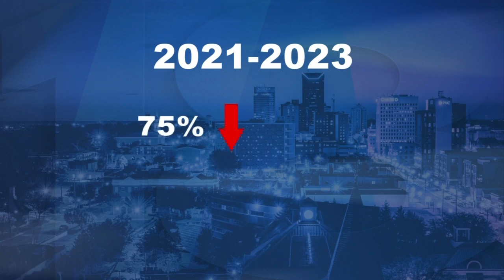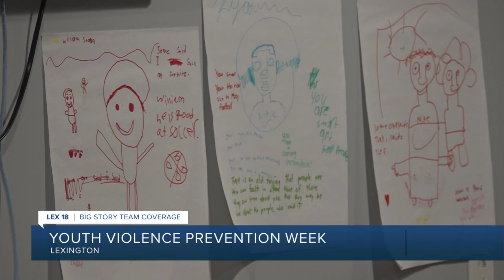Lexington officials push to end youth gun violence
It is National Youth Violence Prevention Week. Lexington's 2023 numbers show a drop in violence among teenagers and young adults.